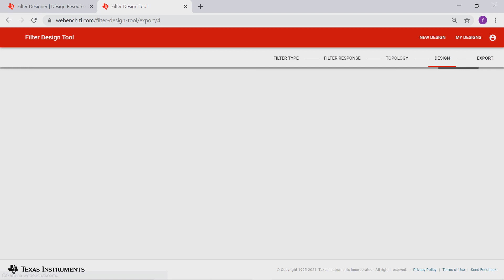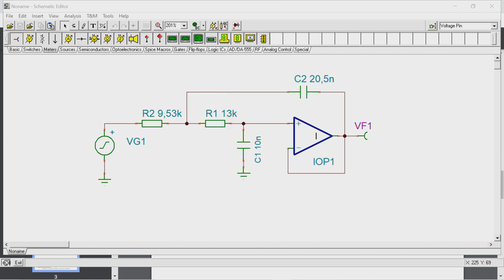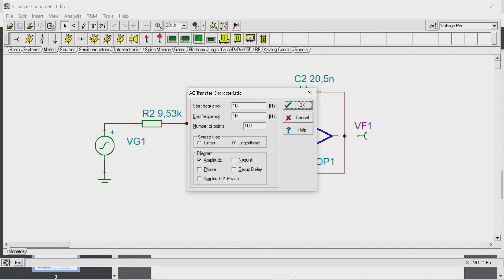filter design TI